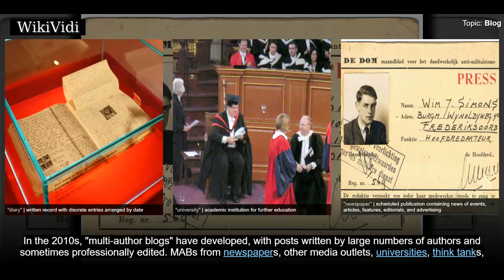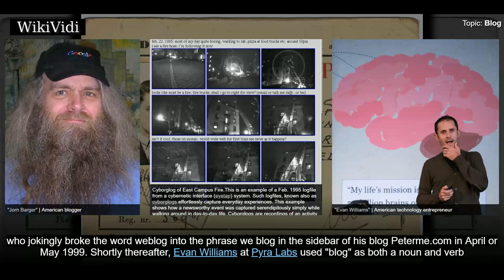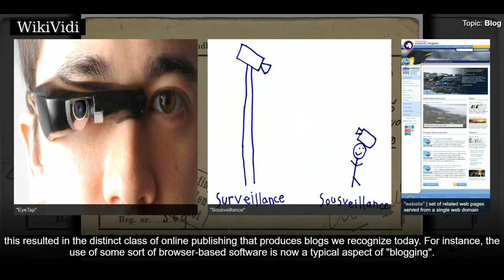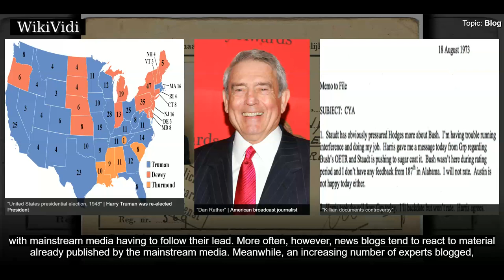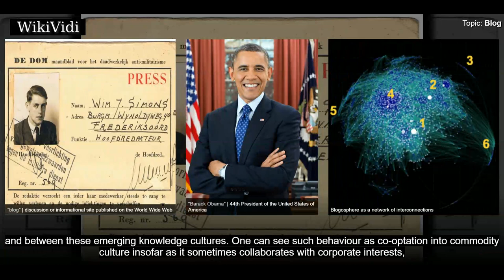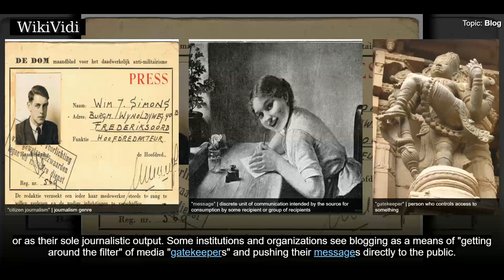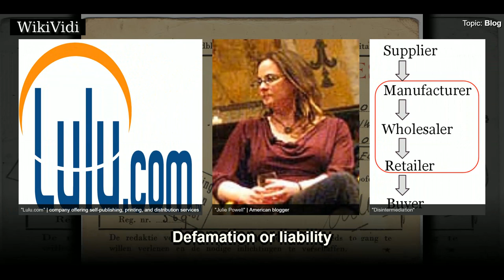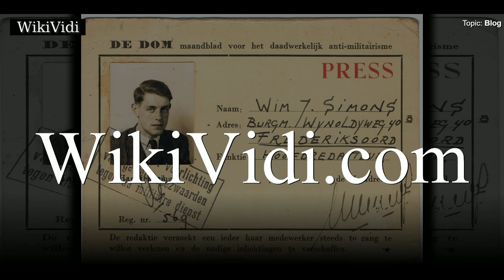BLOG - WikiVidi Documentary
A blog  is a discussion or informational website published on the World Wide Web consisting of discrete, often informal diary-style text entries . Posts are typically displayed in reverse chronological order, so that the most recent post appears first, at the top of the web page. Until 2009, blogs were usually the work of a single individual, occasionally of a small group, and often covered a single subject or topic. In the 2010s, "multi-author blogs"  have developed, with posts written by large numbers of authors and sometimes professionally edited. MABs from newspapers, other media outlets, universities, think tanks, advocacy groups, and similar institutions account for an increasing quantity of blog traffic. The rise of Twitter and other "microblogging" systems helps integrate MABs and single-author blogs into the news media. Blog can also be used as a verb, meaning to maintain or add content to a blog.  The emergence and growth of blogs in the late 1990s coincided with the advent o...

Shortcuts to chapters:
00:03:49 History
00:04:25 Origins
00:07:16 Political impact
00:09:45 Mainstream popularity
00:12:12 Community and cataloging
00:13:04 Popularity
00:14:54 Blurring with the mass media
00:17:36 Consumer-generated advertising

Copyright WikiVidi.